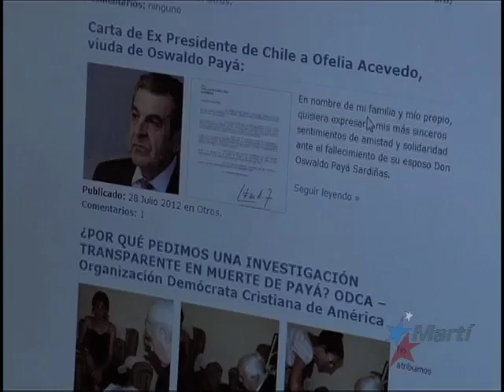TV Martí Noticias — Carlos Payá reafirma voluntad de seguir labor del líder fallecido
(TV Martí Noticias) — En España, el Movimiento Cristiano Liberación (MCL), afirma que la muerte en Cuba de Oswaldo Payá, no frenara su lucha. En conversación con nuestro corresponsal en Madrid, Miguel Manrique, también advirtieron sobre los peligros que afrontan, en la isla, los familiares de su fallecido líder.